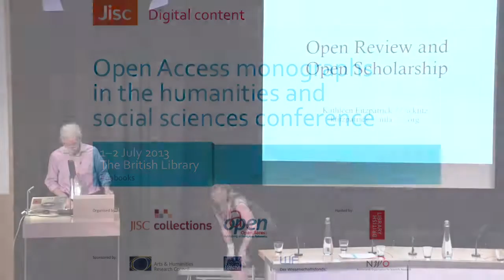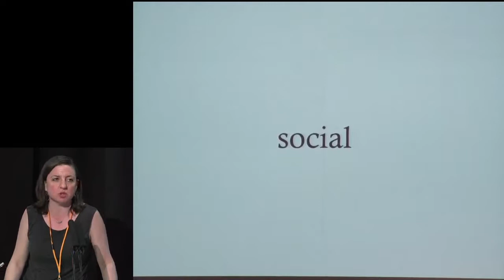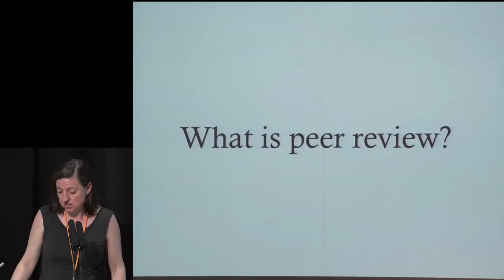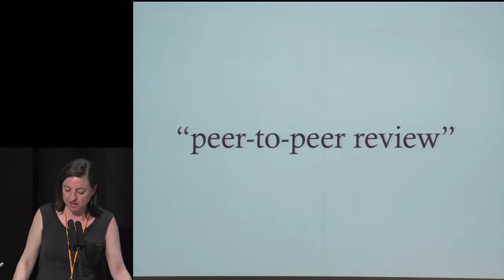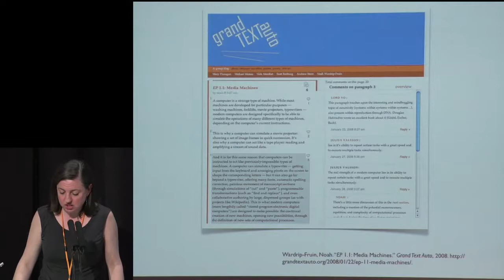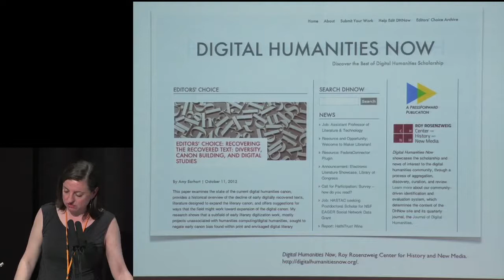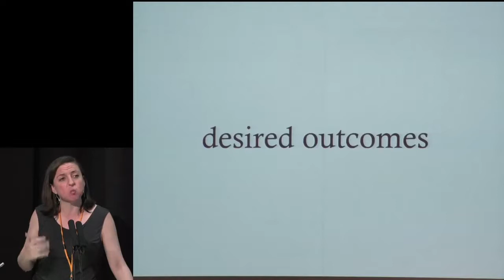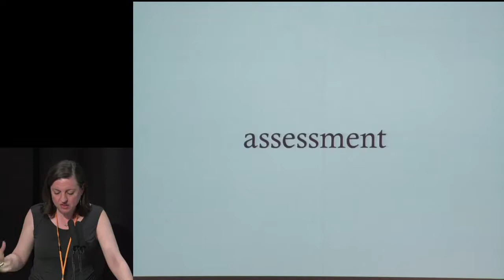Keynote by Kathleen Fitzpatrick on Peer Review and Quality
Kathleen Fitzpatrick of the MLA closes the first day of the Open Access Monographs in Humanities and Social Sciences conference.